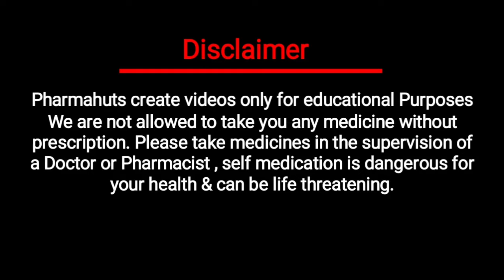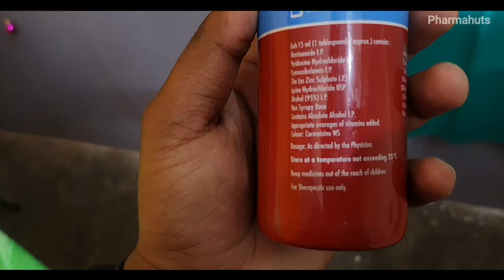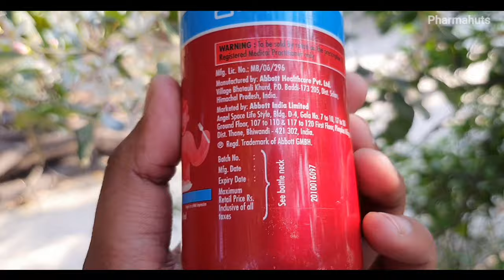बच्चों के लिए best multivitamin syrup | betonin ast syrup uses in hindi | betonin syrup for children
बच्चों के लिए best multivitamin syrup | betonin ast syrup uses in hindi | बच्चों के इलाज के लिए दवा
In this video you'll know about A multivitamin syrup which is mainly used in children's treatment

my equipment

gorrilla pod

My laptop